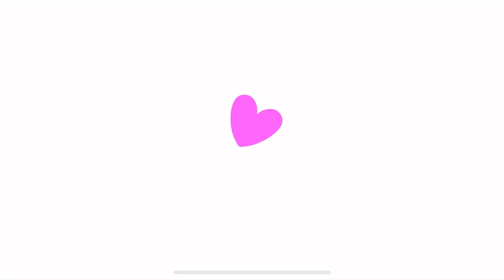Sago Mini World FULL | Doctor, Pet Cafe, Snow Trucks | Kids Game Preschool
• 50+ creative learning activities, with new content added monthly